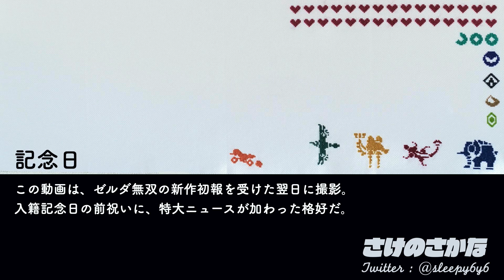【ゼルダ飯】リンクのワイルド飯を再現してみた #4 海鮮パエリア How to cook ZELDA BotW meal IRL【再現料理】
ウオトリー村で、海鮮パエリアをご馳走になりました。調理は2:15〜。

突然のゼルダ無双新作情報に興奮し、情緒不安定・挙動不審な状態で収録したためミス多めです、ご了承ください(苦笑)
・火が強すぎる
・ムール貝が天地逆だった
　(ガラスのフタ開けてから気付いてサムネ用写真撮影時に修正)
・パプリカ多すぎ(サムネが赤い)
・イタリアンパセリ乗せ忘れた
・実食中に謎のラップ音、カメラも揺れる

材料(登場順)

ムール貝  4個

イカ お好みで

白ワイン 下処理で魚介全部にまぶせるくらい。50㎖は欲しい。料理酒でもOK

サフラン 動画参照(景気良くもっと増やして良さそう。水の色を見つつお好みで増量)

コンソメ 1/2個(鶏がらスープ少々でもOK)

水 100㎖×2杯

海老 4尾(殻付き推奨。有頭ならもっとおいしくなるけど再現度は下がりますw)

塩 (海老に揉み込んで汚れを浮かせる用途) 分量外
片栗粉 (海老の汚れを絡め取る用途) 分量外
(↑は各大さじ1くらいで多分足ります。殻で手を怪我しないよう注意)

玉葱 (サイズは動画参照) 1玉、米粒大みじん切り
刻みにんにく 1欠片分 (桃屋もしくはみじん切り)

オリーブオイル 大さじ2〜 (焦がしそうなら火を弱めつつ適宜足す)

パプリカ ひとつ (全部使うと多かったです。多分1/4〜1/2個で充分なので、残りはサラダなどに)

お米 1合 (洗わないので気になる場合は無洗米を)

イタリアンパセリ 入手できれば仕上げに散らす

味変アイテムとして串切りのレモンや簡易アイオリソース(マヨネーズにニンニクを少し混ぜる)を添えるとより本格感が出せると思います！

3:31 のカルパッチョソースは、魚介カルパッチョの考案者・落合 務シェフのレシピを参考にしました。

初めてホンモノのサフランを買いました。有意義に使い切るぞー！
そうそう、パエリアの具材、普通は中心から点対称に盛り付けるけれどBotWでは線対称なんですよね。ふしぎ。

(再生時間20分、ちょっとした作業のお供に！他動画と比べ音量大きめです)

※この動画は、2020,9/20時点の『ネットワークサービスにおける 任天堂の著作物の利用に関するガイドライン』を確認・遵守して投稿しています。